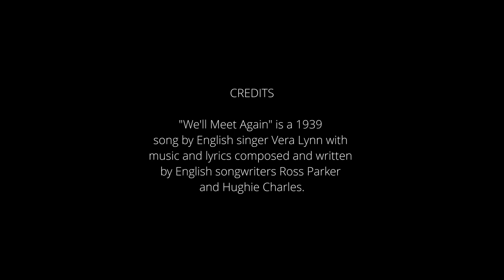We'll meet again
Juan Carlos Huyo interprets this song at Miami-Dade College Kendall Campus.

Professor Marc Magellan is at the guitar.

Credits
"We'll Meet Again" is a 1939 song by English singer Vera Lynn with music and lyrics composed and written by English songwriters Ross Parker and Hughie Charles.